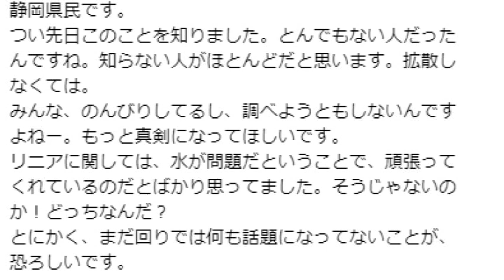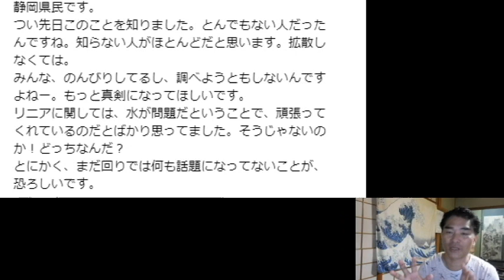【隠居TV】コメント：川勝知事は「中国一帯一路構想」を静岡県民を挙げて指示している。と発言⇒県民「知らんよ！そんなん！」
【隠居TV】静岡県知事「静岡県民の総意」として中国の一帯一路構想を大絶賛！大支持！は本当か？

「件名：速稼塾（あなたのお名前）」